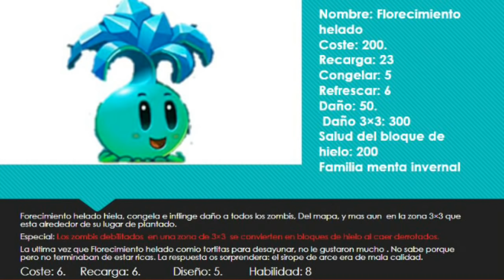Analisis a Florecimiento helado